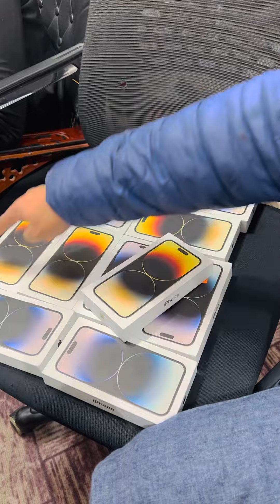14 pro max 128gb pack 250,000 || offer prize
Tcs all Pakistan free
Shandar mobile Jhelum
Love u all